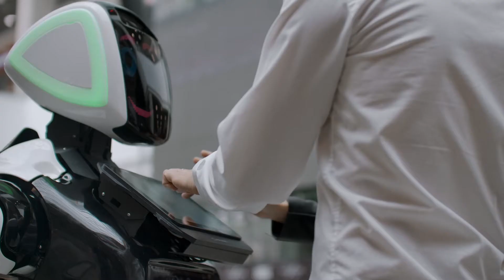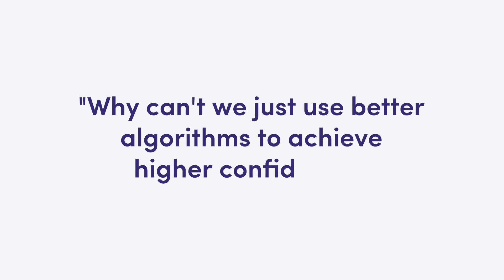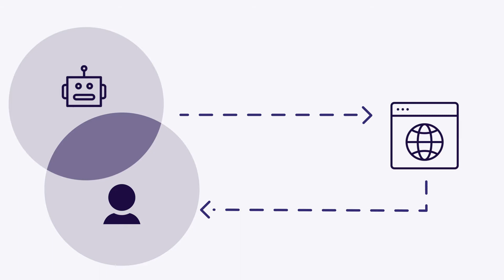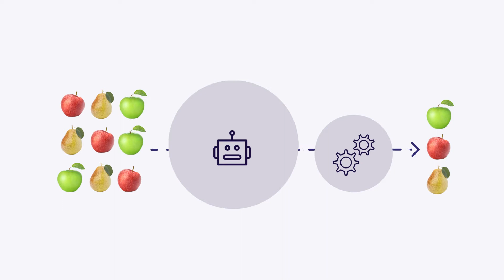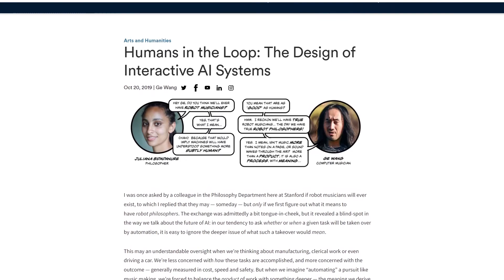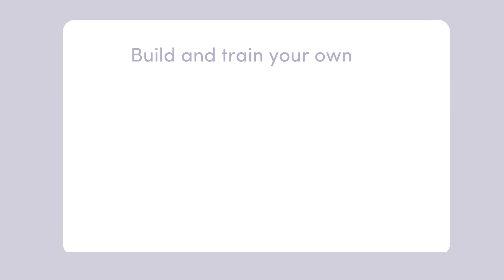What is Human in the Loop in Machine Learning?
Most machine learning models rely on data that has been prepared by humans. But the interaction between humans and machines doesn't stop there.

The most powerful systems are set up such that they allow both sides to interact continuously through a mechanism commonly referred to as "Human in the loop" (HITL).

So, let's learn more about the human-in-the-loop mechanisms that are present in the world of machine learning.

❇️ Prefer to read rather than watch the video?

Key takeaway:

👉 HITL refers to systems that allow humans to give direct feedback to a model for predictions below a certain level of confidence.

Learn more about the challenges of building a machine learning model and where a continuous feedback loop can be beneficial in your model's performance.

Levity is an AI software that allows you to create custom models to train for the classification of images, documents and text.

Levity is completely no-code, meaning you don’t need to have any prior knowledge of machine learning or coding algorithms!

Our tool is intended for non-technical process managers who are part of small- and mid-size organizations and banish repetitive and mind-numbing tasks from their workdays entirely.

Give us a follow on socials! We're active almost every day and love chatting to our community members!